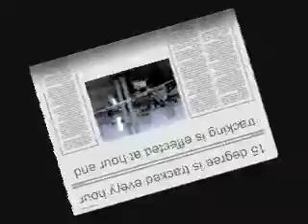Solar Tracker Project - PSG Solar Team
This video demonstrates a prototype Solar Tracker designed and developed by Pradeep RK, Sriram Srikantan and Premnath S, under the guidance of Dr.R.Rudramoorthy, Mr.R.Radhakrishnan and Dr.V.Prabhuraja at PSG College of Technology, Coimbatore, India in the years 2005-06. M/s. Udaya Photovoltaics had provided technical support for this project.